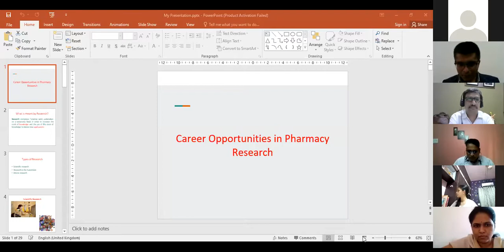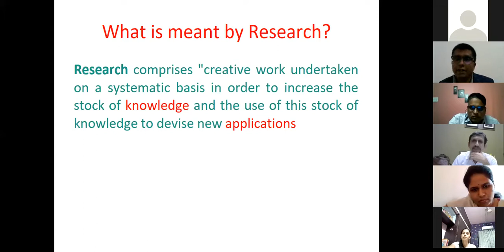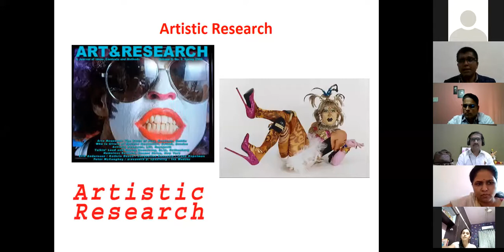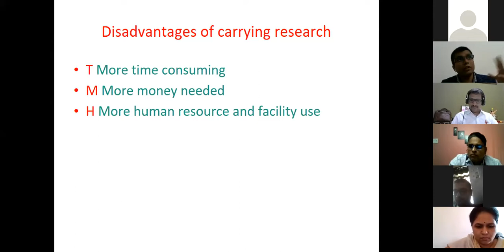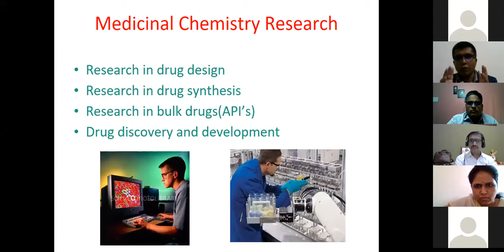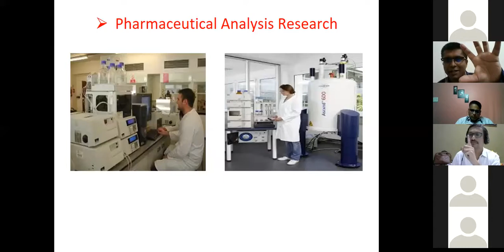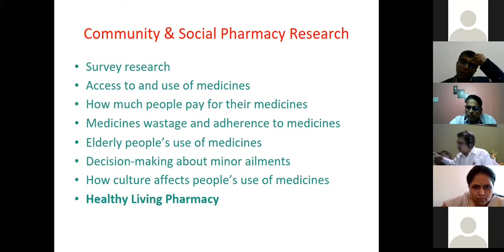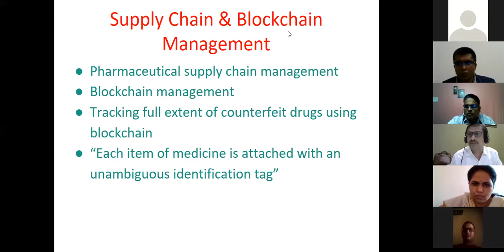Career Opportunities in Pharmacy Research